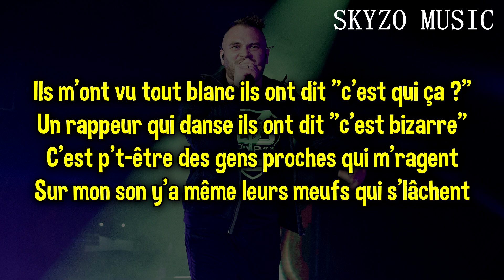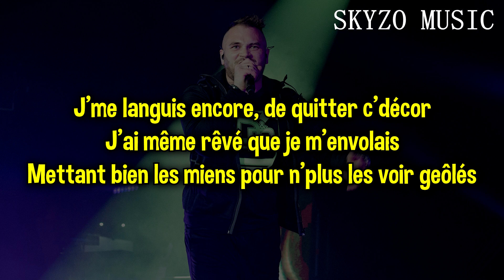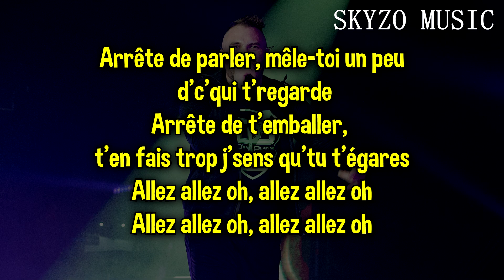JUL - ARRÊTE DE PARLER // PAROLES LYRICS "JTPLS"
Toute réutilisation sans autorisation se verra supprimée.